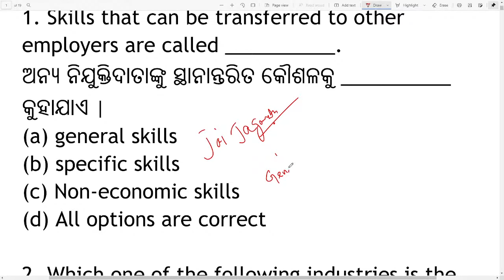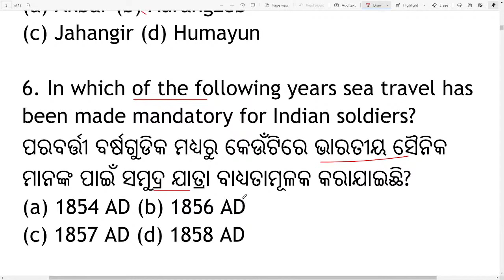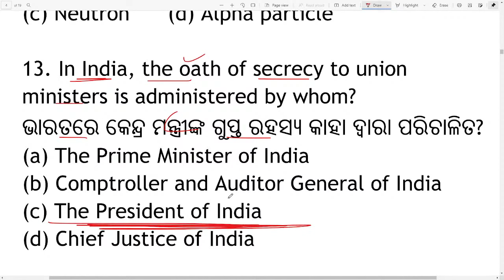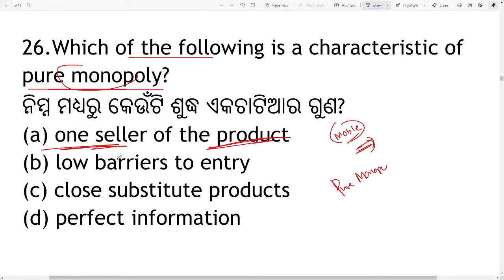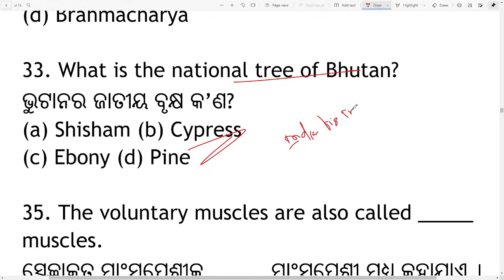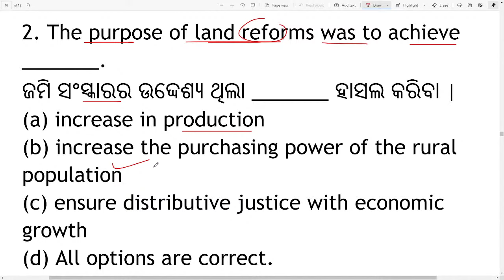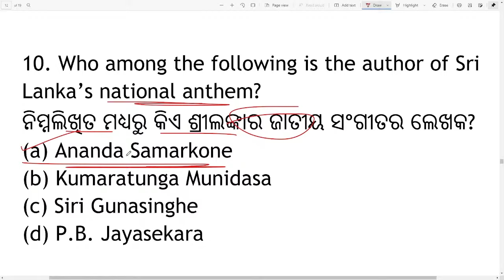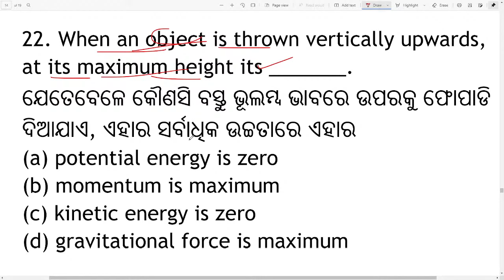ଓଡ଼ିଆ ଜିକେ Short questions In Odia || Odia Gk Short Questions mcq || OSSSC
In this class ,. Here i will discuss Most important Computer general Questions in odia Language . This class will be useful for candidates preparing for Odisha Civil Services and another competitive exam like OSSSC, ARI, AMIN, Osssc Junior Clerak OPSC, OTET, CT,BED, OSSC, OSSSC, ODISHA FOREST GUARD and another competitive exam. This class will be conducted in English and the notes will be provided in English.